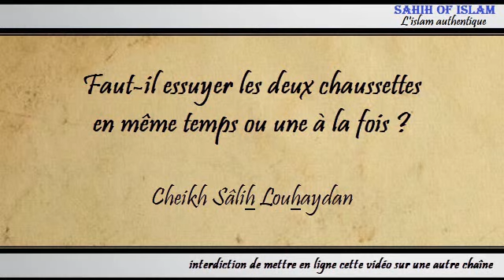Faut-il essuyer les deux chaussettes en même temps ou une à la fois ? - Cheikh Sâlih Louhaydân